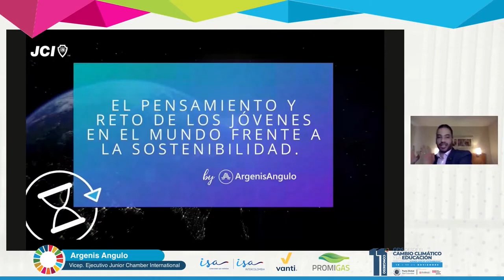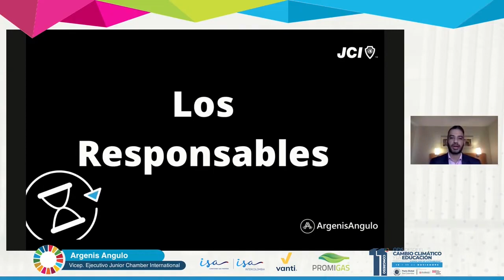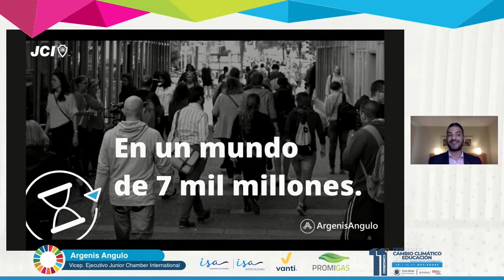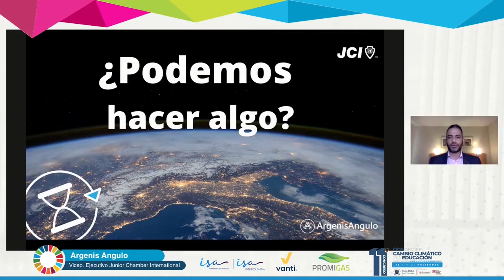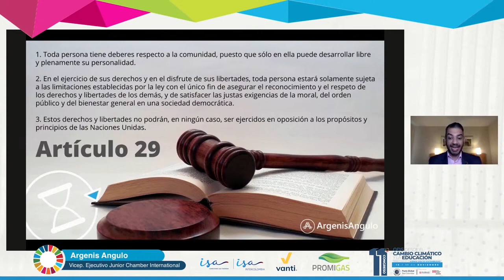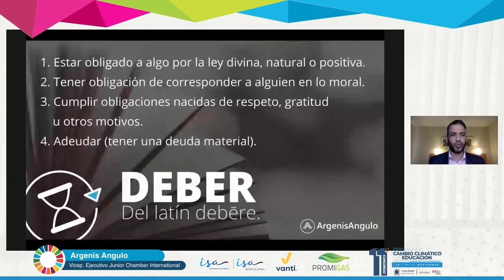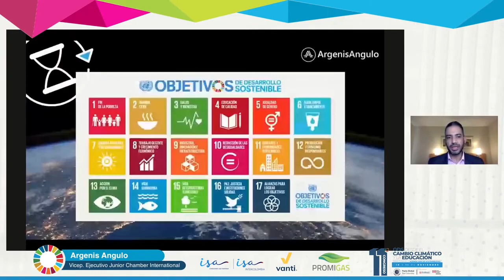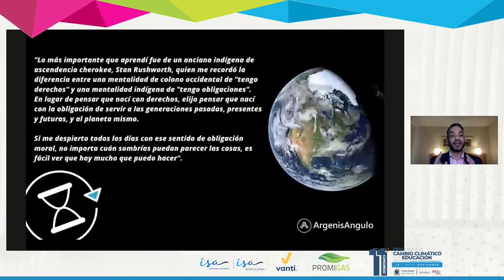11CongresoPactoGlobal | El pensamiento y reto de los jóvenes en el mundo frente a la sostenibilidad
El pensamiento y reto de los jóvenes en el mundo frente a la
sostenibilidad. Argenis Angulo, Vicepresidente Ejecutivo Mundial de la Junior Chamber International (miembro Consultivo General de las Naciones
Unidas) – Estados Unidos-Venezuela.